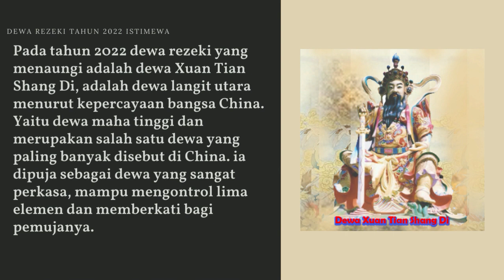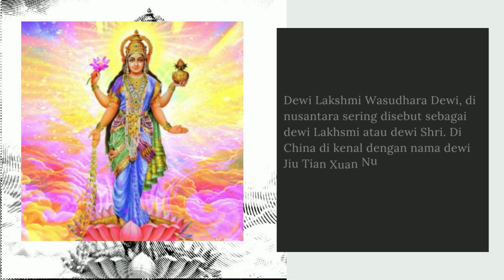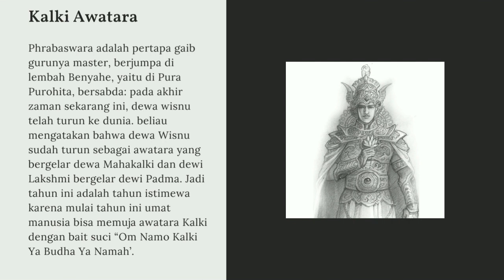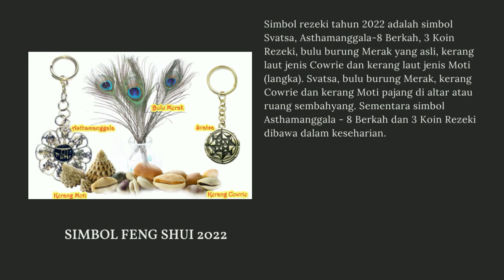TAHUN 2022 ADALAH BERTEPAN TAHUN KEGELAPAN ADALAH JUGA SAAT AWATARA KALKI TURUN KE DUNIA.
rezeki tahun 2022 istimewa. awatara kalki sudah turun ke dunia.
Pada tahun 2022 dewa rezeki yang menaungi adalah dewa Xuan Tian Shang Di, adalah dewa langit utara menurut kepercayaan bangsa China. yaitu dewa maha tinggi dan merupakan salah satu dewa yang paling banyak disebut di China. ia dipuja sebagai dewa yang sangat perkasa, mampu mengontrol lima elemen dan memberkati bagi pemujanya.
Dewa Xuan Tian Shang Di di dampingi oleh dua jenderal yang bernama jenderal Wan Gong dan jenderal Wan Ma, yang dikenal juga sebagai jenderal Zhao dan jenderal Kang. Pada kuil yang keberadaannya untuk dewa Xuan Tian Shang Di juga terdapat altar untuk dua jendral tersebut. Kedua jenderal tersebut dipuja dan diyakini sebagai penjaga yang bisa memohon untuk berbagai masalah, dari kelahiran bayi, pengobatan, masalah keluarga, berbagai kesulitan dan anugerah feng shui yang baik untuk rumah.
Menurut agama Hindu. Dewa Xuan Tian Shang Di adalah Dewa Langit Utara yang tak lain adalah dewa Narayana atau dewa Wisnu. Permaisuri dewa Wisnu adalah dewi Lakshmi Wasudhara Dewi, di nusantara sering disebut sebagai dewi Lakhsmi atau dewi Shri. Di china di kenal dengan nama dewi Jiu Tian Xuan Nu.
Dalam memuja dewa Xuan Tian Shang Di, biasanya juga memuja dewi Jiu Tian Xuan Nu. Untuk memohon rezeki kedua dewa dan dewi ini dipuja pada pagi hari, yaitu waktu yang paling baik adalah mulai jam 05.30 atau jam 06.30 waktu setempat  setiap harinya.
Rezeki tahun 2022 istimewa.
Dewi Lakshmi adalah dewa tertinggi untuk rezeki untuk alam semesta. dikatakan istimewa karena dewa rezeki yang menaungi adalah dewa wisnu, sementara itu berkah rezeki yang di anugerahkan dewi Lakshmi akan dijaga oleh dewa Wisnu.
Phrabaswara adalah pertapa gaib gurunya master, berjumpa di lembah Benyahe, yaitu di Pura Purohita, bersabda: pada akhir zaman sekarang ini, dewa wisnu telah turun ke dunia. beliau mengatakan bahwa dewa Wisnu sudah turun sebagai awatara yang bergelar dewa Mahakalki dan dewi Lakshmi bergelar dewi Padma. Jadi tahun ini adalah tahun istimewa karena mulai tahun ini umat manusia bisa memuja awatara Kalki dengan bait suci “Om Namo Kalki Ya Budha Ya Namah’.
Simbol rezeki tahun 2022 adalah simbol Svatsa, Asthamanggala-8 Berkah,  3 Koin Rezeki,  bulu burung Merak yang asli, kerang laut jenis Cowrie dan kerang laut jenis Moti (langka). Svatsa, bulu burung Merak, kerang Cowrie dan kerang Moti pajang di altar atau ruang sembahyang. Sementara simbol Asthamanggala - 8 Berkah dan 3 Koin Rezeki dibawa dalam keseharian.
Simbol Asthamanggala - 8 Berkah dan simbol 3 Koin Rezeki, bisa dibawa sepanjang zaman. Yang membawa semangat dalam mengejar rezeki tahun 2022 adalah simbol Sepasang Rusa.  Caara memajang; Rusa Emas Jantan di sebelah kanan dan Rusa Emas Betina di sebelah kiri. Pajang di ruang tidur, ruang tamu atau di kantor, atau di tempat yang sering dipakai aktivitas sehari-hari.
Pajang simbol sepasang rusa yang membawa semangat dalam mengejar rezeki tahun 2022 adalah. Cara memajang; rusa emas jantan di sebelah kanan dan rusa emas betina di sebelah kiri. pajang di ruang tidur, ruang tamu atau di kantor, atau di tempat yang sering dipakai aktivitas sehari-hari.